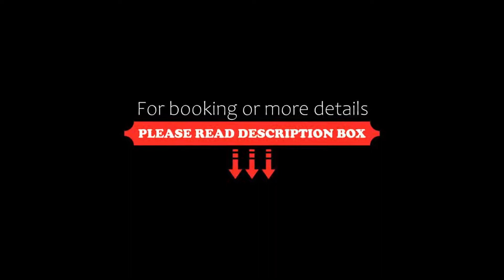Adrián Hoteles Roca Nivaria, Adeje, Spain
About Property:
You're eligible for a Genius discount at Adrián Hoteles Roca Nivaria! To save at this property, all you have to do is sign in.
This luxurious 5-star hotel is situated on Costa Adeje, overlooking Playa Paraiso Beach. It features a spa area and a heated infinity pool with stunning views of the Atlantic Ocean.
The modern rooms at Adrián Hoteles Roca Nivaria include air conditioning and satellite TV. The private bathroom comes with a bathrobe, slippers and haird...
Property Type: Hotel
Address: Avenida Adeje, 300, 38678 Adeje, Spain
Searching For
1. Adrián Hoteles Roca Nivaria - Adeje - Spain
2. Adrián Hoteles Roca Nivaria - Adeje - Spain Address
3. Adrián Hoteles Roca Nivaria - Adeje - Spain Rooms
4. Adrián Hoteles Roca Nivaria - Adeje - Spain Amenities
5. Adrián Hoteles Roca Nivaria - Adeje - Spain Offers and Deals
Audio Credit:
Track Title: Subway Dreams
Artist: Dan Henig